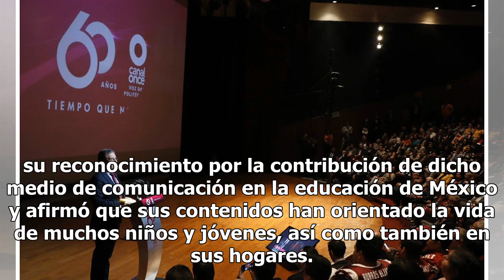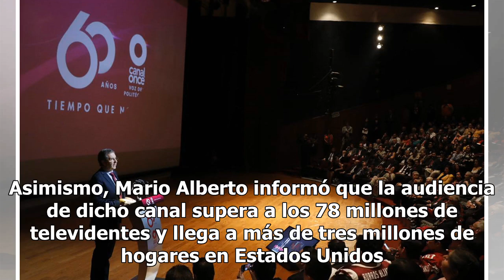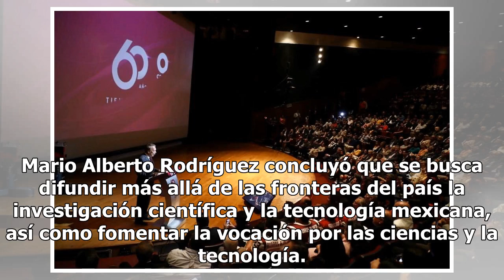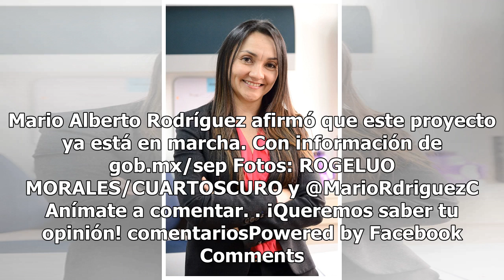SEP reitera compromiso con la vocación educativa de Canal Once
El titular de la Secretaría de Educación Pública (SEP), Esteban Moctezuma Barragán, reafirmó el compromiso de la dependencia que encabeza para continuar colaborando con Canal Once, en todo lo necesario para la nueva transformación del país. En ese sentido, Esteban Moctezuma agregó que, especialmente...